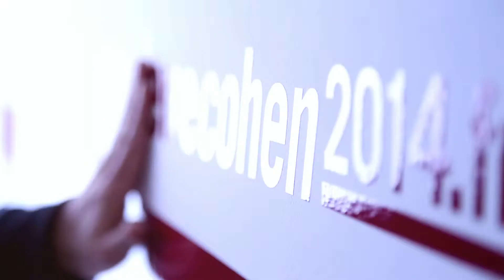Philippe Goirand "Extension des voies cyclables, 200 km d'ici 2020"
Philippe Goirand revient en quelques mots sur les propositions du programme de Pierre Cohen en matière de voies cyclables à Toulouse.

Rejoignez les volontaires et suivez toutes les actualités de la campagne en vous connectant sur le site Pierrecohen2014.fr